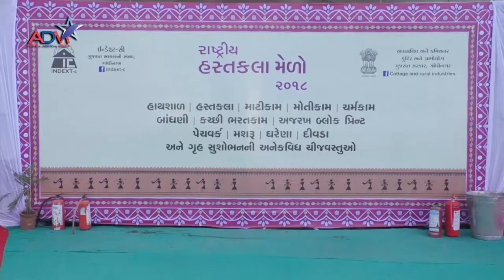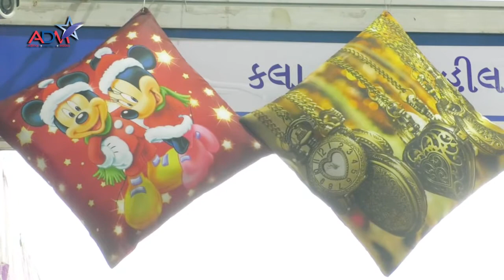Part - 2 | Hastkala Kutir Melo - 2018 Special Covarage By Abtak Channel